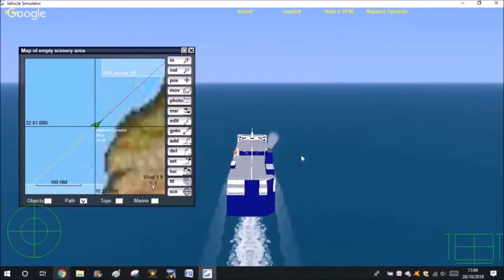Neptune Dimamis Tenerife Algeciras Valencia